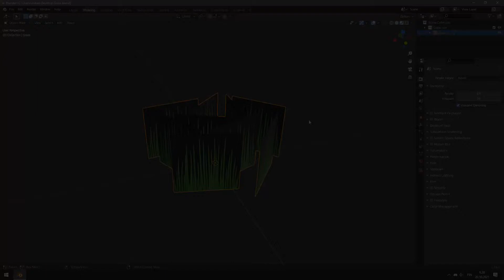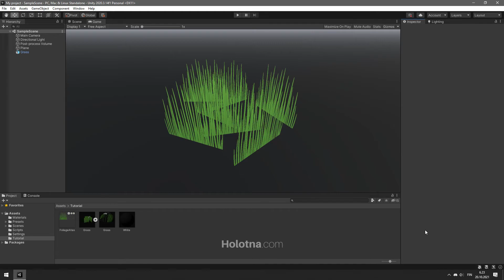Fix Unity Grass Shading / Color in Blender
How to change the split normals of an object.

By default, the split normals of a plane object face forward. When creating a patch of grass for a game engine like Unity, the shading of the object may not be what you want it to be. However, this can be fixed by simply rotating the split normals of each face to face upwards.